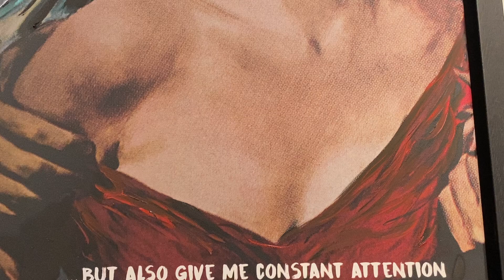Mr Controversial - Leave Me Alone - Hand Embellished Canvas Edition